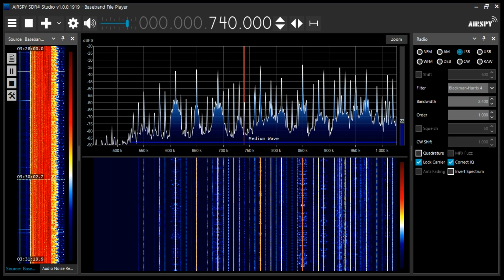Radio La Carretera (Allén, Río Negro, Argentina) - 740 kHz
Reception of Radio La Carretera (Allén, Río Negro, Argentina) on 740 kHz by CX2ABP in Jaureguiberry, Uruguay (GF25hf) (1198 km). April 28, 2024 at 0330 UTC.

Receiver: Airspy Mini + Spyverter. Antenna: random wire with 9:1 balum. Software: Sdrsharp version 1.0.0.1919.